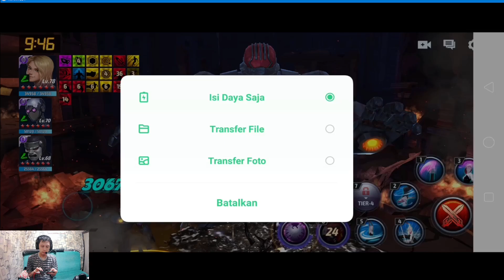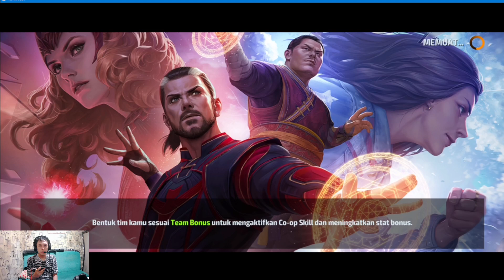Daily Mission #81 (Helden Gaming) - Marvel future fight